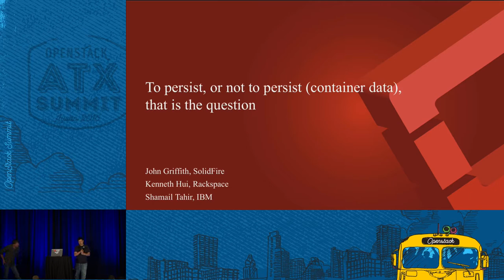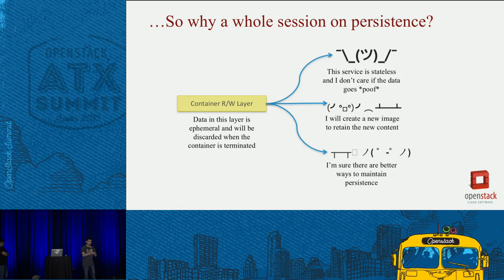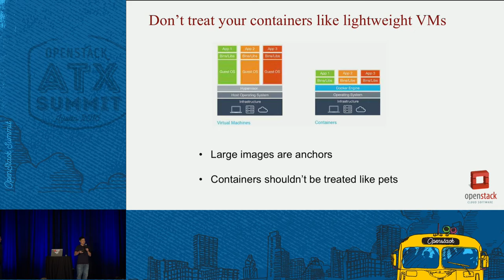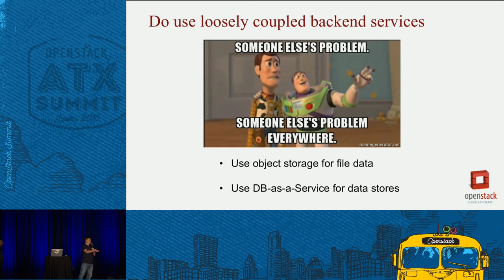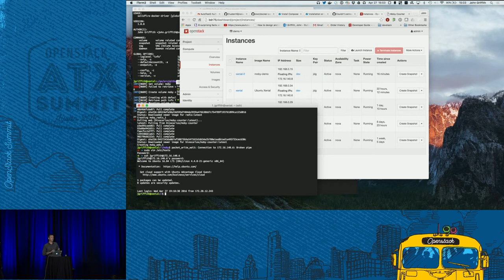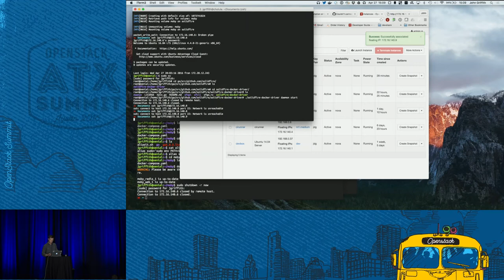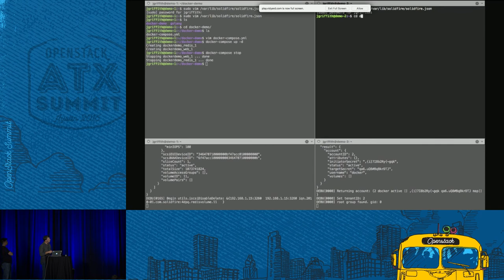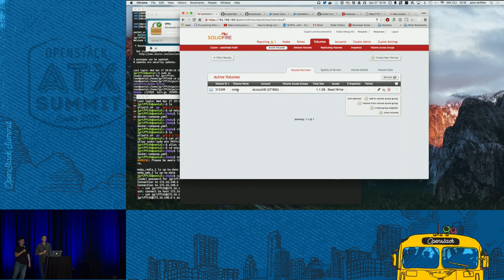To Persist, or not to Persist (Container Data), that is the Ques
Containers areÂ fast becoming the standard unit of deployment for cloud-native applications that follow the design patternsÂ of a "Twelve-Factor App". TwoÂ of those patterns talks aboutÂ stateless application processesÂ and aboutÂ backing services.Â  Application data that needs to persist is typically written to a backing service such as a database and these types of use-cases is where the topics of data persistence and containers meld. In this session, we will start from the beginning by review